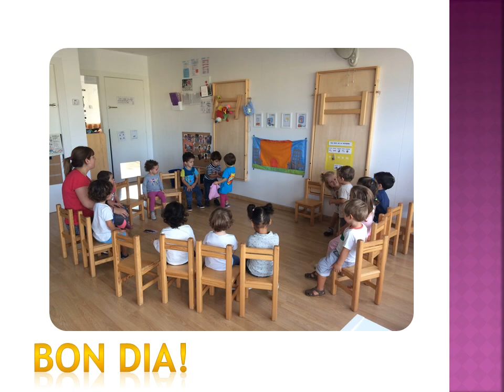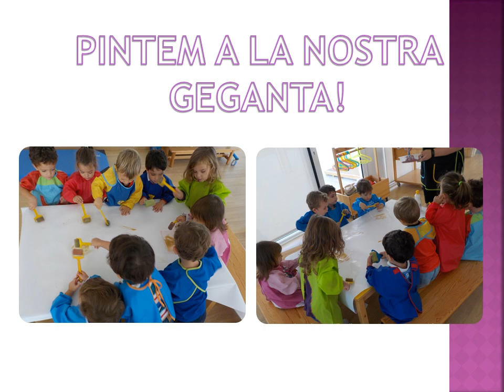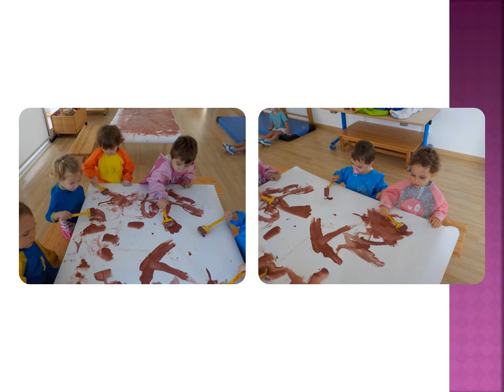ESTANÇA DE LA TIANA!